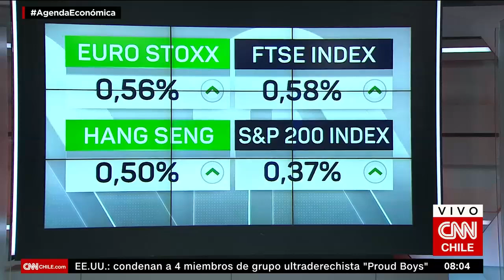Salario mínimo: Pymes no firmantes critican acuerdo | Agenda Económica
Luego que el Gobierno presentó el acuerdo alcanzado con Pymes por el aumento del salario mínimo, distintas agrupaciones criticaron el pacto. Héctor Sandoval, vicepresidente de Conapyme, afirmó en Agenda Económica: “Nosotros estuvimos en la mesa de conversación y tuvimos dos o tres reuniones con antelación de algunos mensajes que dio el ministro de Economía (Nicolás Grau), pero al minuto de intentar cerrar el acuerdo, nosotros pensábamos que íbamos a seguir conversando, pero el ministro se apuró mucho en sacar un acuerdo ese día y que se firmara, y nosotros no estuvimos de acuerdo con la oferta”.